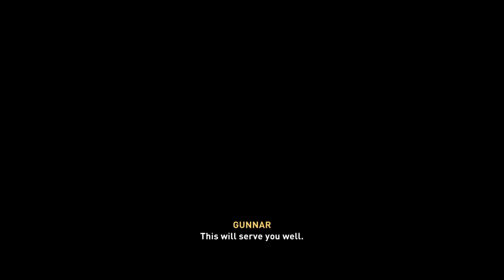Assassin's Creed® Valhalla Upgrading Mass Gear From Farming Meteor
Gear Appearance "Mid-Game"